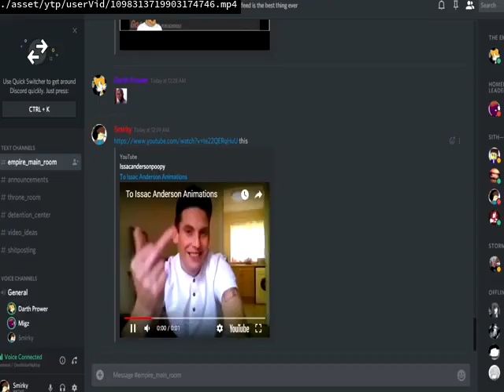Sep 1, 2023